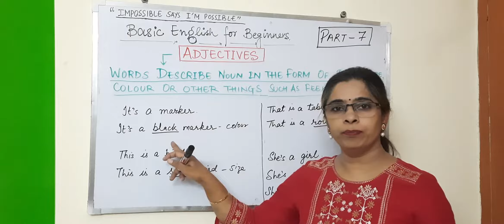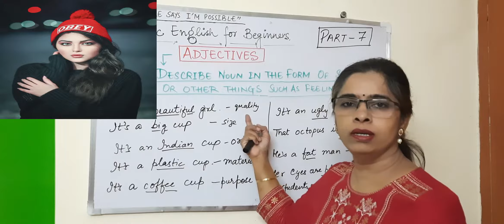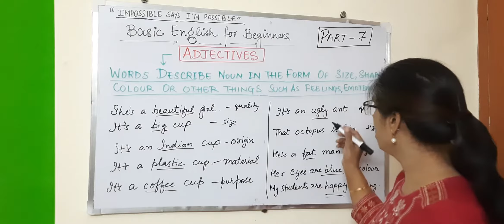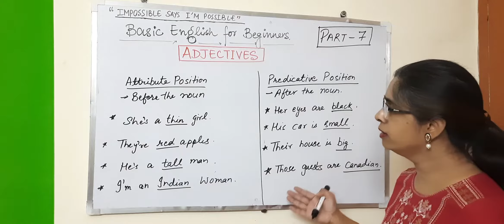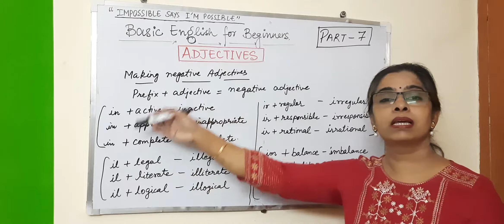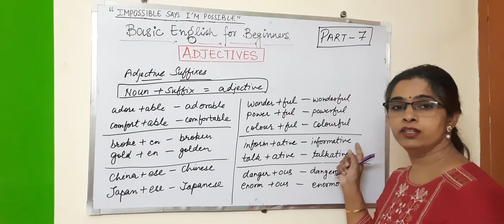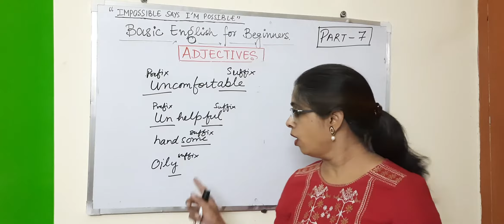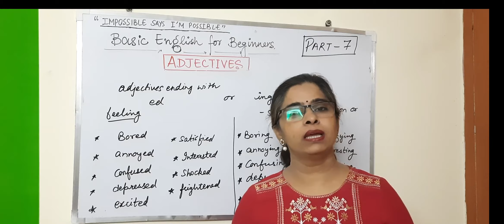"BASIC ENGLISH FOR BEGINNERS" | PART 7 | Adjectives*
Basic English for beginners ( Part 7 ), learn English in an easy and effective way. Introduction of the "Adjectives", What Adjectives are, their usage, forming adjectives from nouns, negative Adjectives, their position in sentences and many more.